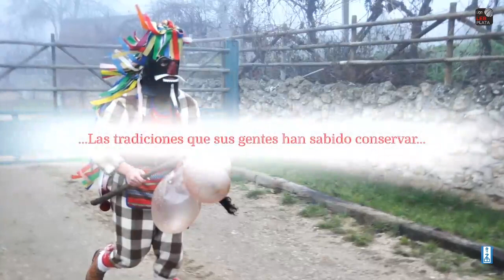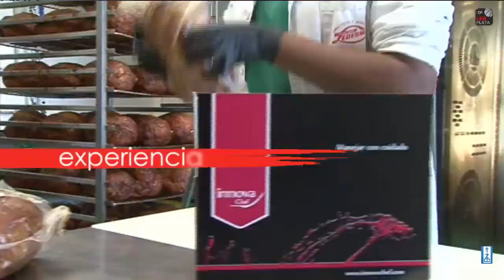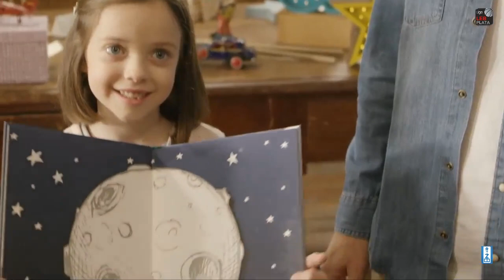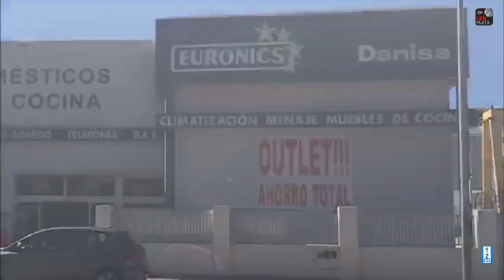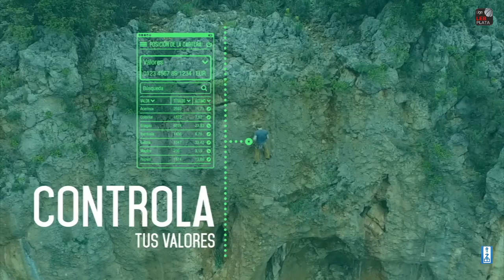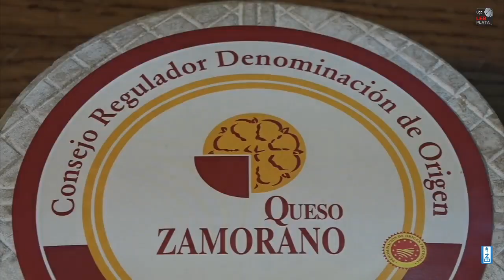CB Zamora - Fútbol Club Barcelona. LEB Plata (19-20).